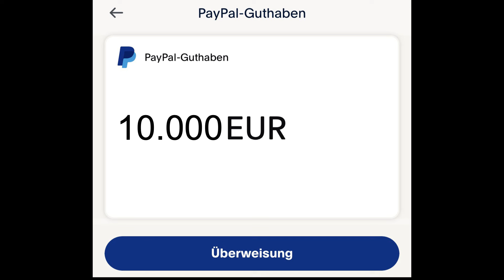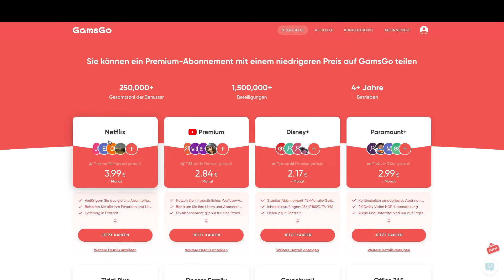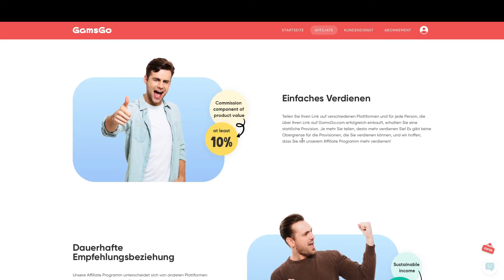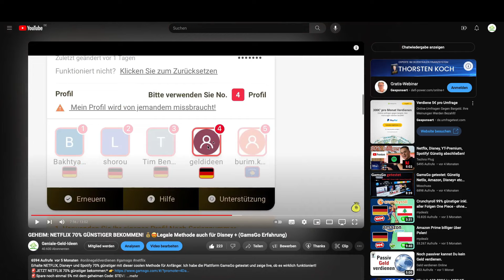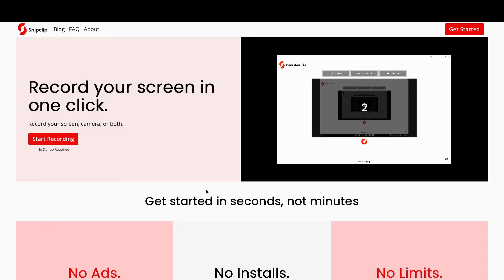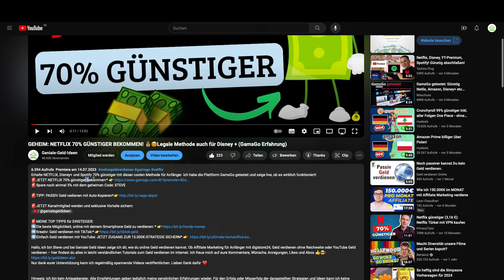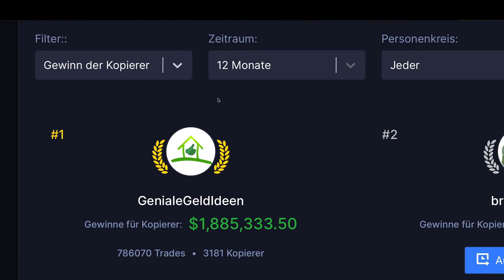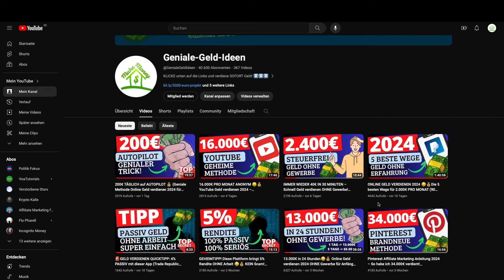10.000€ PRO MONAT mit NETFLIX – Geheime Methode online Geld verdienen 2024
Mit NETFLIX online Geld verdienen ist super einfach mit dieser Komplettanleitung für Anfänger. Ohne Startkapital, OHNE Erfahrung und OHNE dein Gesicht zu zeigen. Mach alles Schritt für Schritt nach mit dieser Video Anleitung.